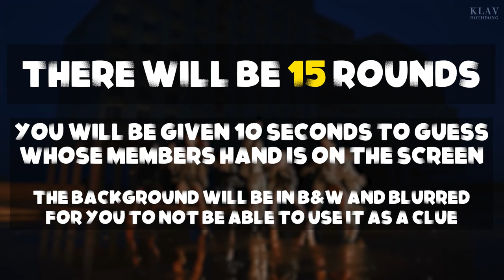GUESS THE DREAMCATCHER MEMBER BY THEIR HANDS #3